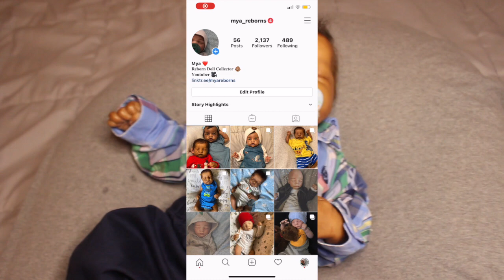Changing Reborn Levi For Christmas BLINDFOLDED! | Mya Reborns